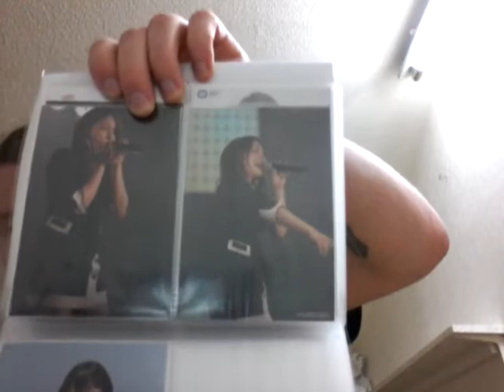Nippon 2014 trip - Kikka//The Possiblle//Up Up Girls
Vlog about the concert I attended in Shinjuku, this is a re-upload as the previous one was a temporary only, thanks to Terrsc for the comment on it though :)  Also I have since learned Kikka did a new track called 'Urahara Temptation' hence why I didn't recognise it!